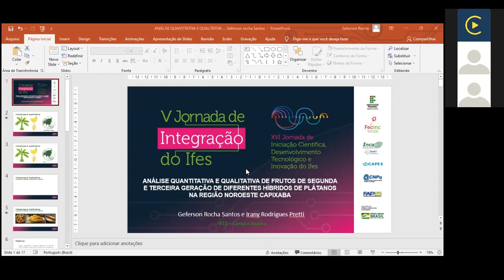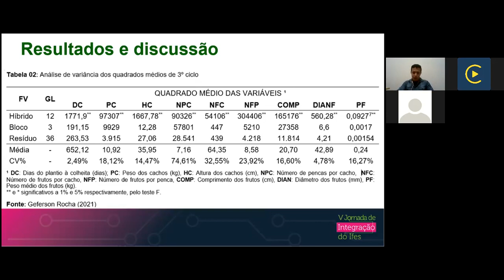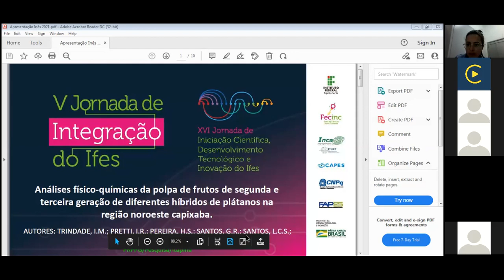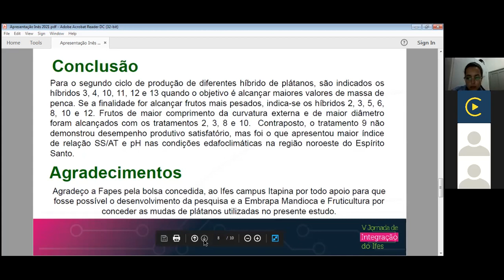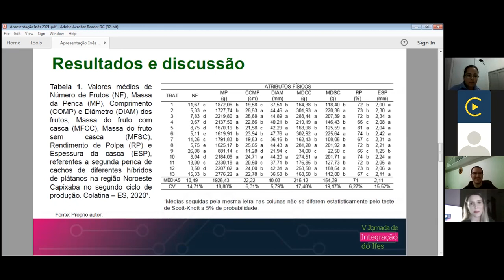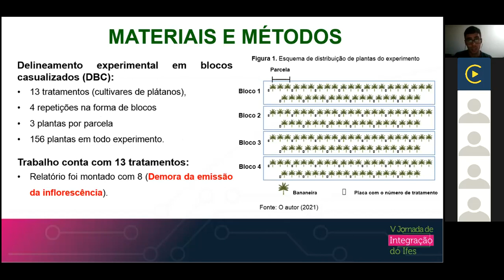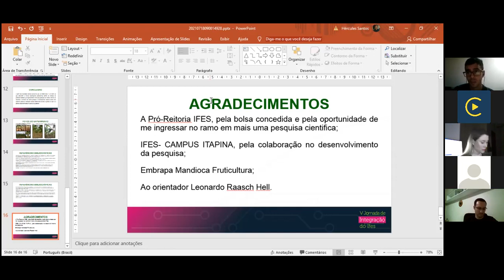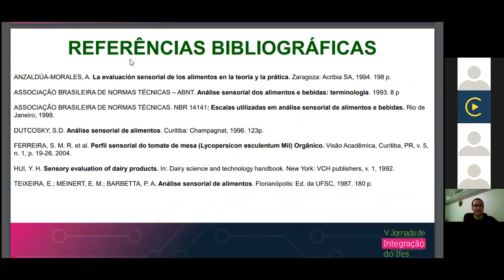Sessões de Apresentação de Trabalhos PRPPG Agrárias D 07. Dia 1 - Tarde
(PRPPG) Fabiano Schulz Lauvers
Título: Avaliação de Variedades Crioulas de Tomateiro Como Porta - enxertos
Campus: Santa_Teresa
Orientador: JOAO NACIR COLOMBO

(PRPPG) Vicktória Maria de Castro
Título: AVALIAÇÃO MULTIVARIADA DA EXPRESSÃO FENOTÍPICA DO FEIJÃO-VAGEM NA SELEÇÃO DE NOVAS LINHAGENS
Campus: Alegre
Orientador: Wallace Luís de Lima

(PRPPG) GEFERSON ROCHA SANTOS
Título: "Análise quantitativa e qualitativa de frutos de segunda e terceira geração de diferentes híbridos de
 plátanos na região Noroeste Capixaba"
Campus: Itapina
Orientador: Irany Rodrigues Pretti

(PRPPG) Inês de Moura Trindade
Título: "Análises físico-químicas da polpa de frutos de segunda e terceira geração de diferentes híbridos
 de plátanos na região Noroeste Capixaba"
Campus: Itapina

(PRPPG) Hércules dos Santos Pereira
Título: Análise de desenvolvimento da segunda e terceira geração de diferentes híbridos de plátanos na região Noroeste Capixaba.
Campus: Itapina
Orientador: LEONARDO RAASCH HELL

(PRPPG) Letícia Casseano de Souza Santos
Título: "Análise sensorial dos frutos de segunda e terceira geração de diferentes híbridos de plátanos na
 região Noroeste Capixaba."
Campus: Itapina
Orientador: MARIA TEREZA FERREIRA DE MORAIS